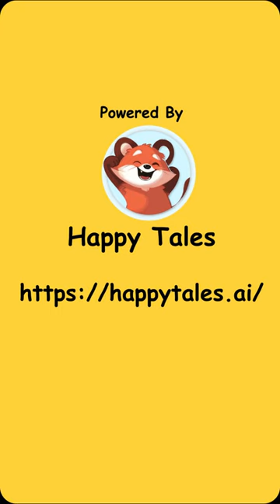Book Review Time: Sam's Owl-tastic Adventure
Join our red panda mascot as he gives a lively book review of 'Sam's Owl-tastic Adventure,' a thrilling story for kids filled with curiosity, fun, and a dash of humor.